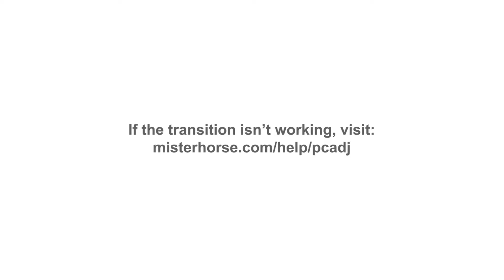Ten most beautiful beaches in Europe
To dig your toes into pearly white sand or swim about in a silky turquoise lagoon, there's no need to take a long-haul journey. Thousands of kilometers of Europe's coastline offer a feast of postcard-perfect beaches, off-the-beaten-path coves, and soul-stirring landscape – all within a few hours' drive of the UK.
WATCH 🎥:
WATCH 🎥:
 You are watching 🎥: Ten most beautiful beaches in Europe